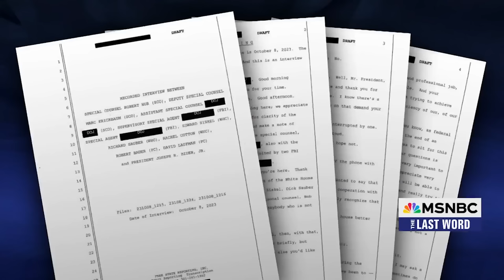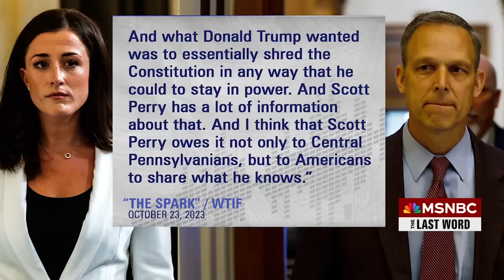Watch The Last Word With Lawrence O’Donnell Highlights: March 12